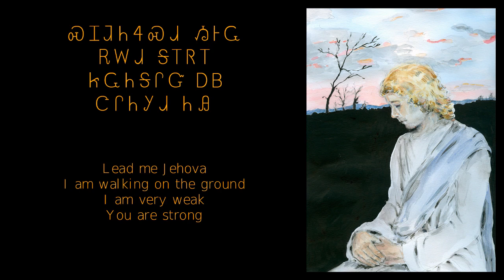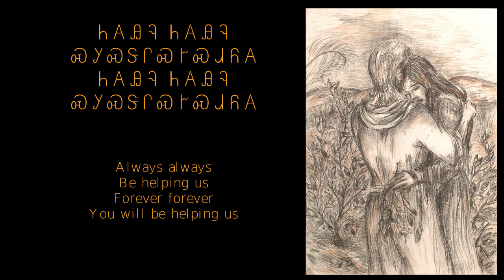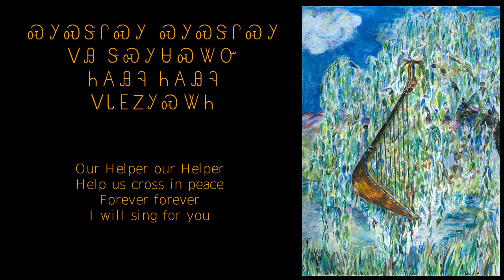Guide Me Jehova / ᏍᏆᏘᏂᏎᏍᏗ ᏱᎰᏩ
This traditional hymn, Guide Me, Jehova, is sung in Cherokee by Mary (Meli) Rae. This hymn appeared as number 26 in the Cherokee Hymn Book, translated by Elias Boudinot and Samuel Worcester in 1829.